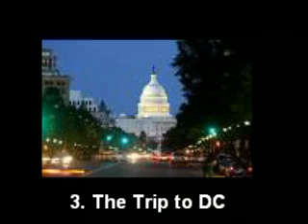I want to believe Soundtrack Preview - The Trip to DC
The following is a 30 second preview of a track from the upcoming X Files Soundtrack by Mark Snow which is due to be released on July 22, 2008.

If you would like to listen to all the previews go to the playlist on this channel. X Circles is a community project site and channel for the new movie.

The movie's evocative music (score) is by long time X-Files composer, Mark Snow. In addition to the score, the soundtrack has three additional tracks: Xzibit "Dying To Live," "Broken" by hip-hop's Unkle and the "X-Files Theme," remixed by Unkle - Amazon.